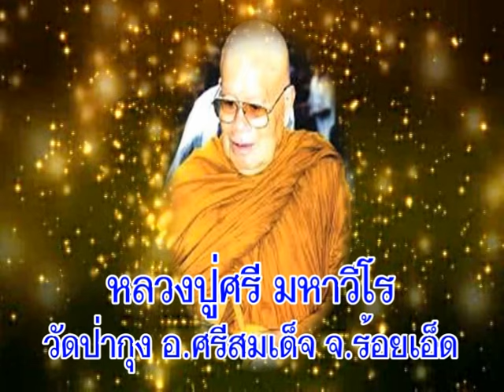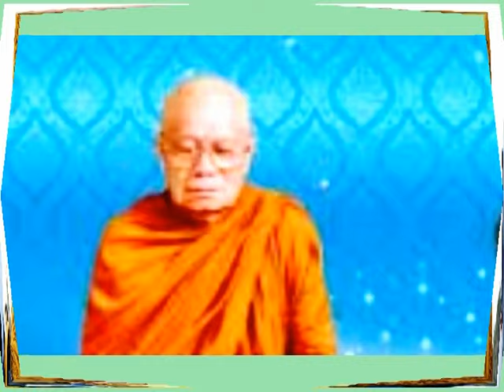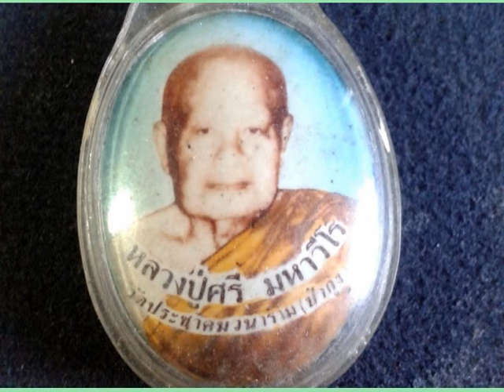หลวงปู่ศรี มหาวีโร วัดป่ากุง จังหวัดร้อยเอ็ด เทศนาเรื่องวันประเมินผลนวกะ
พระเทพวิสุทธิมงคล(หลวงปู่ศรี มหาวีโร) วัดประชาคมวนาราม(วัดป่ากุง) อ.ศรีสมเด็จ จ. ร้อยเอ็ด